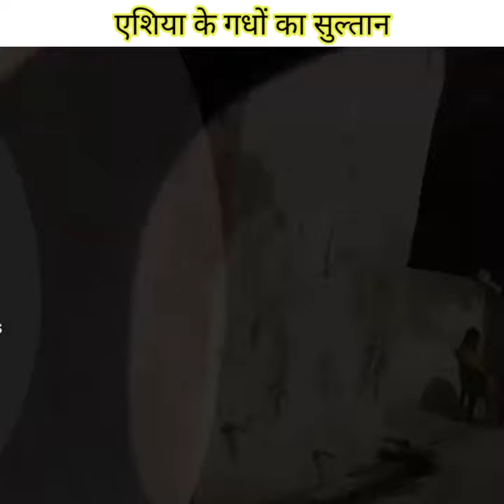Gadhon ka sultan Tipu gadha। Tipu 10 Lakh Ka gadha। Haryana। Most Expensive Ass।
this channel is provided the most interesting facts about technology earth and space and General knowledge